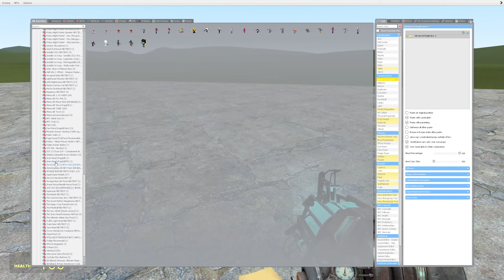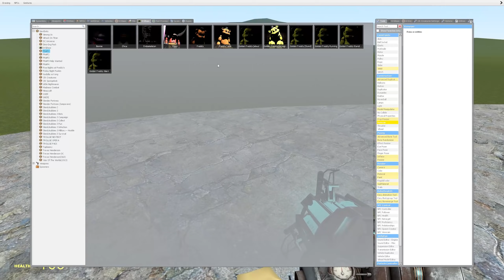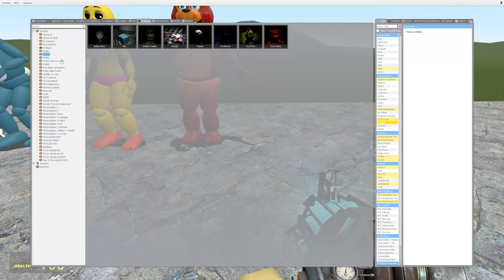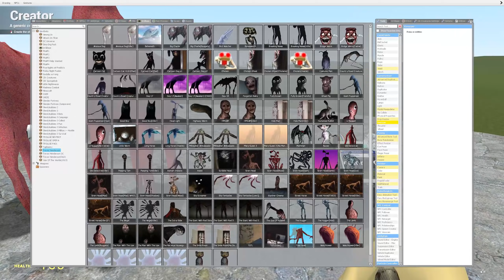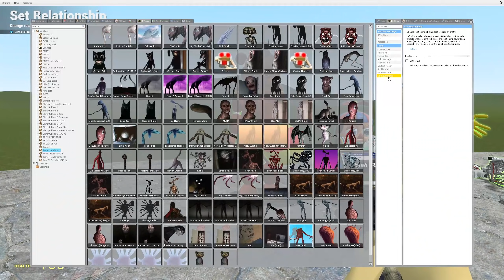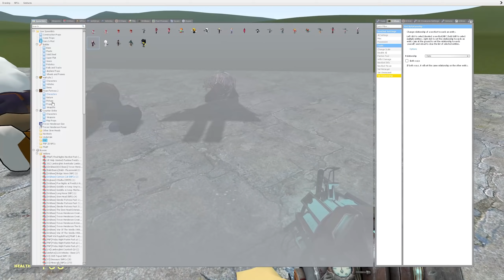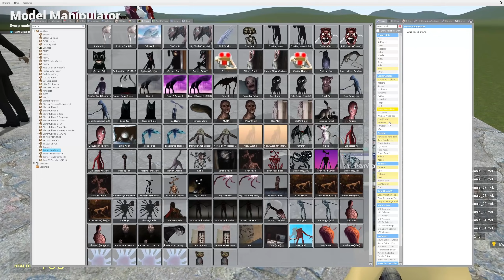FNF VS SQUID GAME VS FNAF!! Garry's Mod [Friday Night Funkin' Five Nights at Freddy]